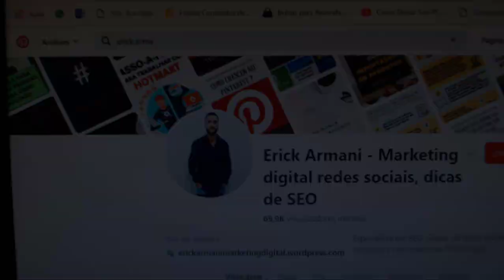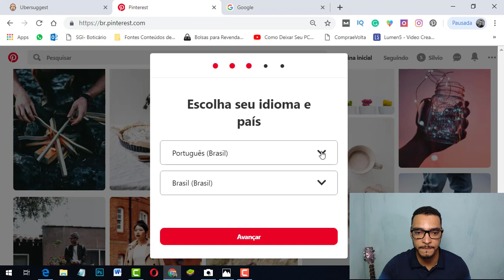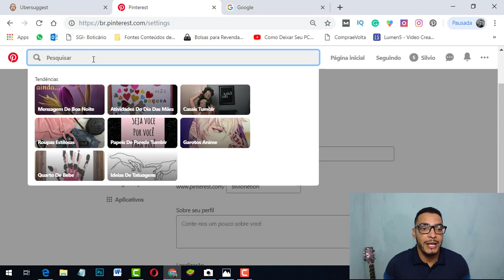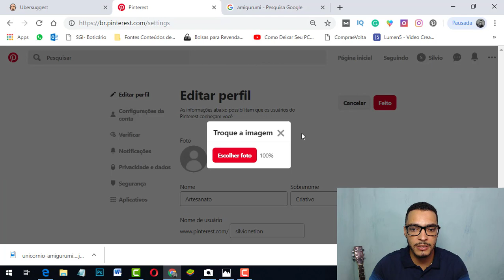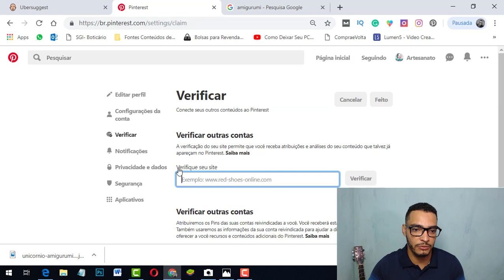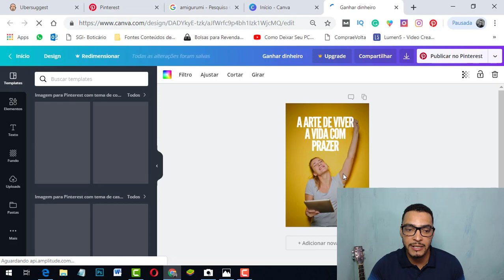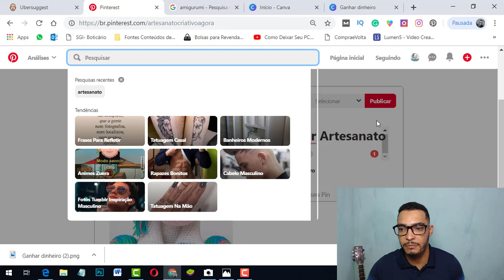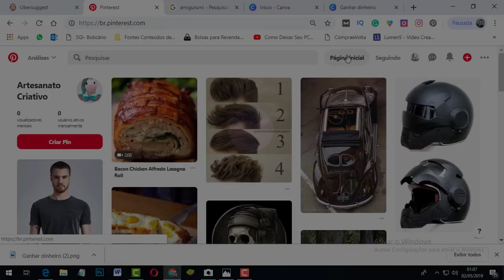Como Usar o Pinterest - Pinterest O Que É? Como Funciona o Pinterest? Pinterest Vale a Pena Ter?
[69,9k De Visualizações] - Pinterest O Que É? Como Funciona o Pinterest? Pinterest Vale a Pena Ter?

Como funciona o Pinterest? Você conhece o Pinterest?

Sabemos que todos que trabalham na internet precisam de tráfego, de audiência para seus negócio online.

Para isso nós buscamos por várias formas de conseguir isso, buscamos todos os jeitos e todas as ferramentas que nos ajudam...

Pinterest como funciona?

O Pinterest é uma rede social que diferente do instagram leva diretamente para o site, isso é incrível e muito poderoso.

Imagina isso... Vários e vários acessos em seu blog com uma conta no pinterest.

Mano isso é sensacional, maravilhoso.

Agora vamos ver como usar o pinterest.

Simples, para criar uma conta você vai precisar de um e-mail e uma senha, ou você poderá criar com sua conta do google.

Logo após criar sua conta tem que mudar algumas configurações e usar técnicas de SEO para pinterest.

Assim como eu mostro neste vídeo.

O interessante que você pode trabalhar em vários nichos de mercado.
Como artesanatos, decoração, roxo, moda, ideia.

 Aprenda a mexer nessa rede social com esse potencial incrível

Palavras Relacionadas

01 - Pinterest
02 - Pinterest como funciona
03 - Como funciona o pinterest
04 - Como ganhar dinheiro no pinterest
05 - como ganhar dinheiro com o pinterest